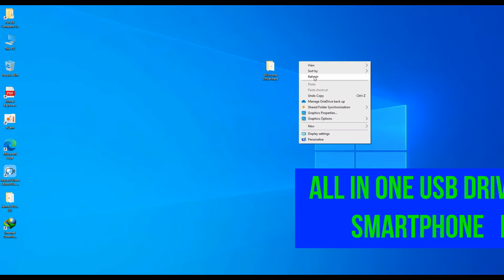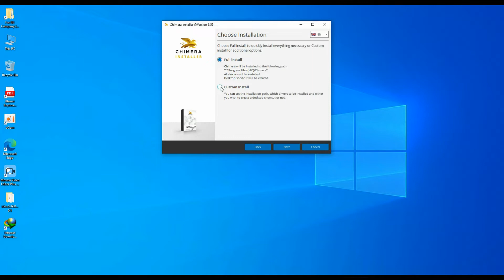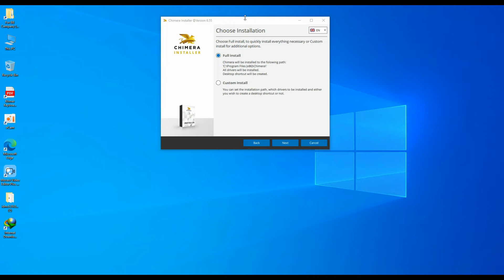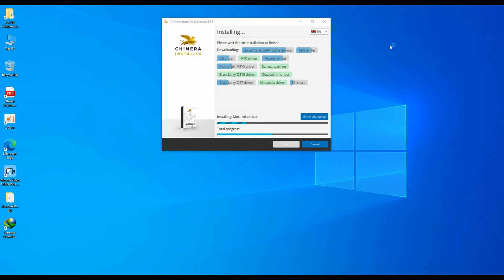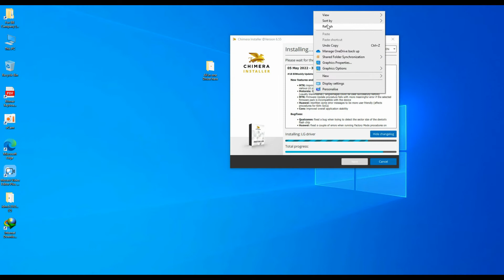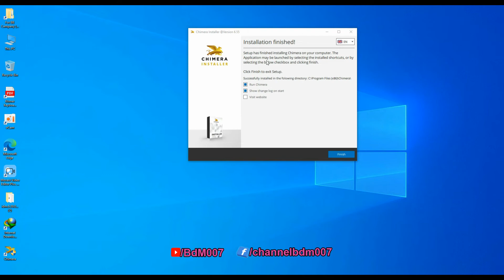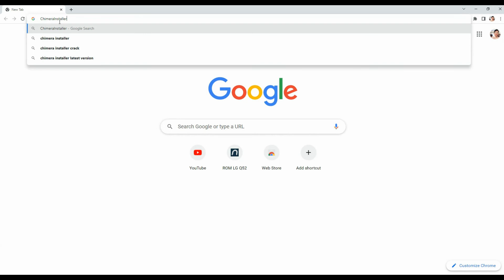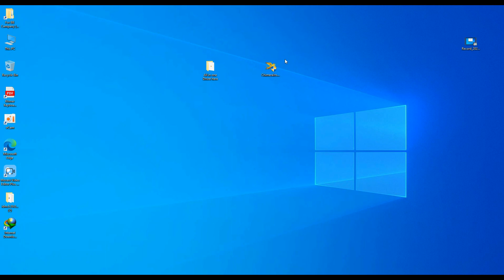One Click Install All in One USB Driver 2022 for All Mobile Smartphone ll One Click Install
All in One Mobile USB Driver 2022 ll One Click Install All in One USB Driver 2022 for All Mobile Smartphone ll One Click Install,
By Just One Click with " Chimera Installer"  Full Mobile USB Driver  in your PC.
Note:
  For all my videos hope you''ll like my  video clip concerning "BDM007 " you tube  Channel Here, and Please Subscribe , like , Comment and share for getting more  videos usefully  from our Channel : BDM007 . Thank You for support !